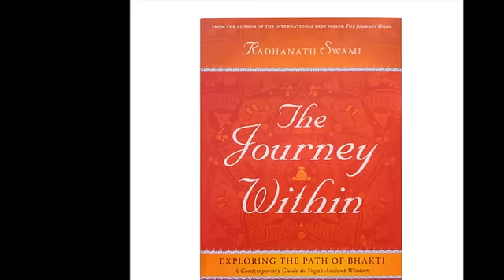Kiran Bedi speaking about Radhanath Swami Maharaj's Book